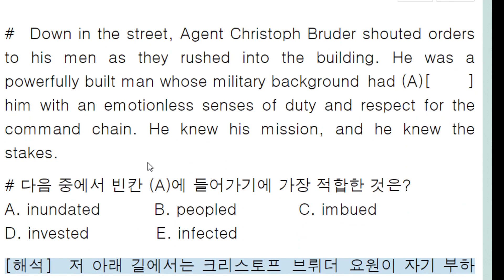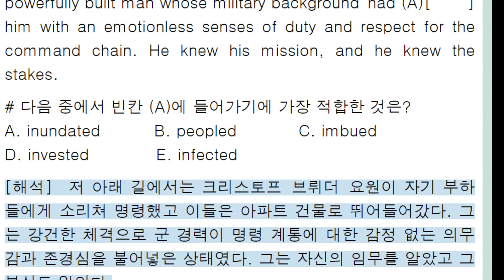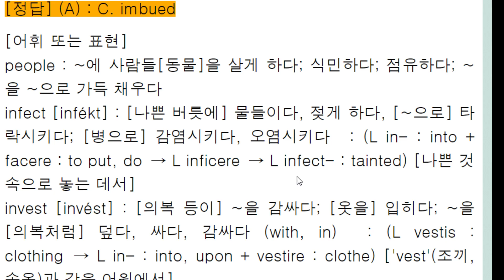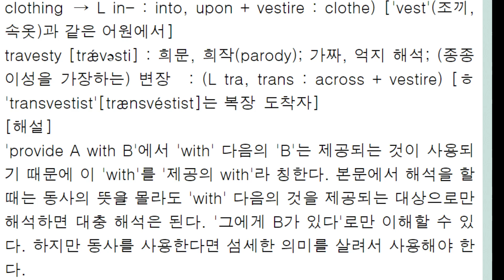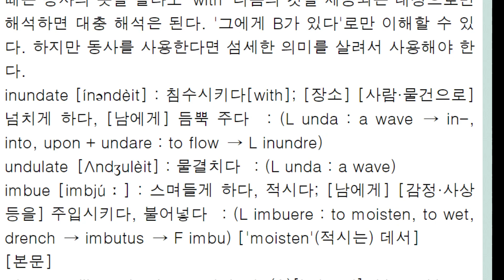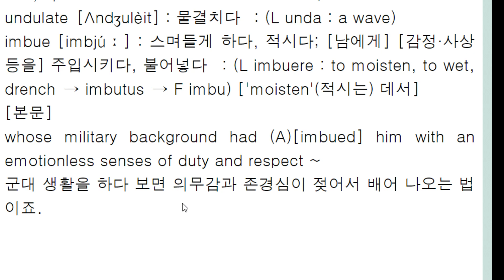imbue와 inundate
moisten
unda : wave